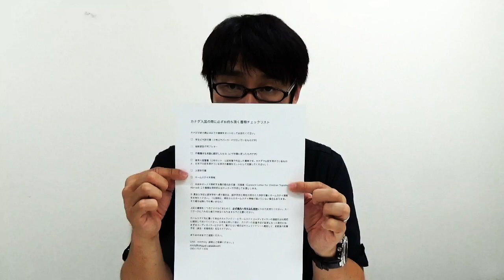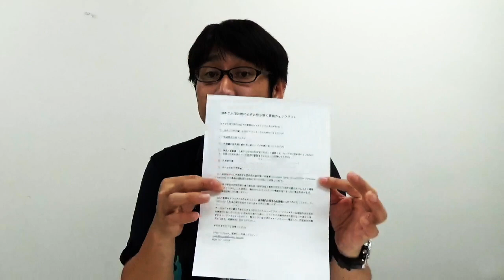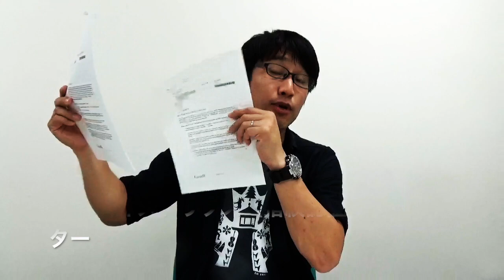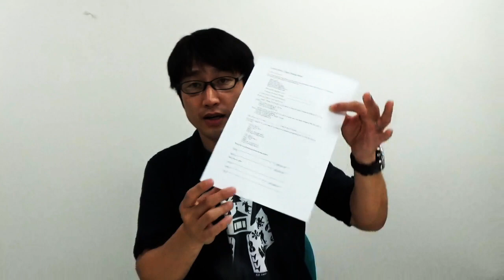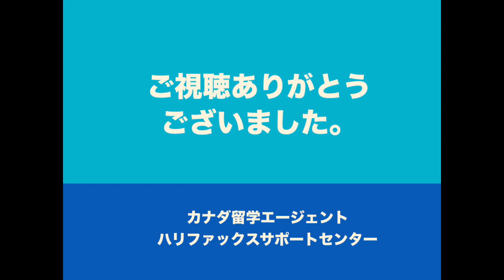カナダ出発前動画オリエンテーション（中学・高校未成年用）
カナダへ渡航する未成年の留学生向けの出発前オリエンテーション動画です。必ず持っていく書類のチェックリストや渡航からホームステイに到着するまでステップをご紹介しています。